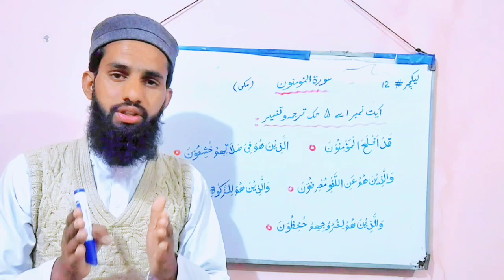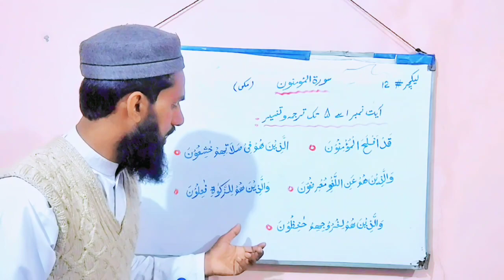لیکچر 12سورۃ المؤمنون ترجمہ وتفسیر surh al mumnoon trjuma wa tafseer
B's k students k leeya boot fiyda Mand topic ha es men mumuoon ki sefat byan ki ge haen k 1 mumin k andr kon kon se sefat honi chiyen